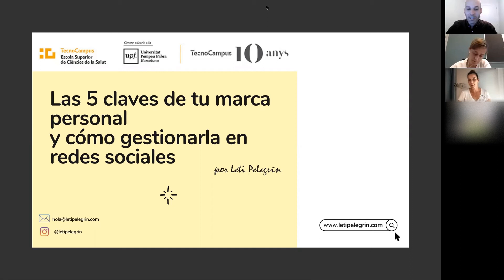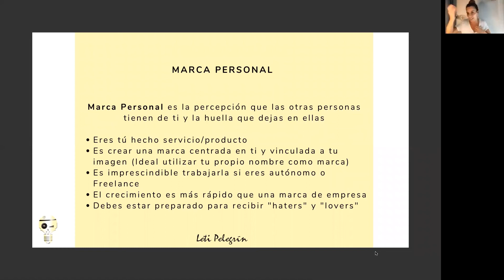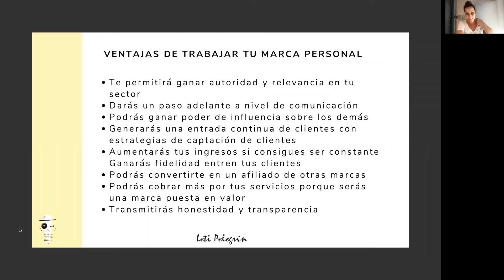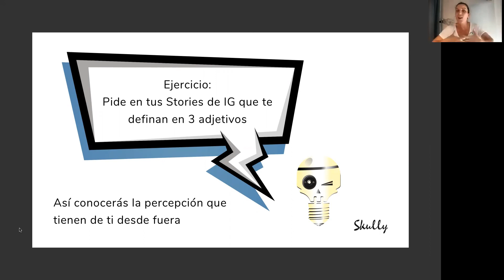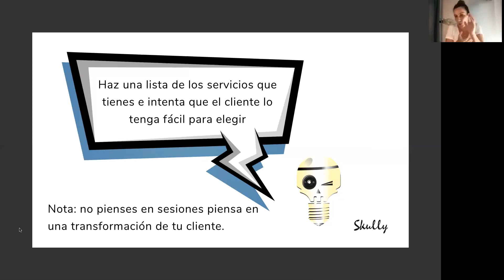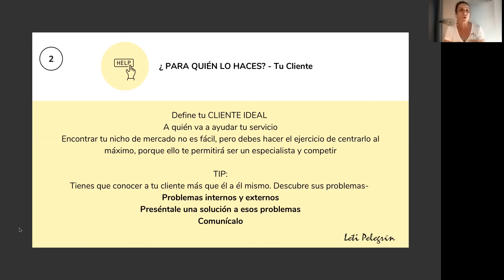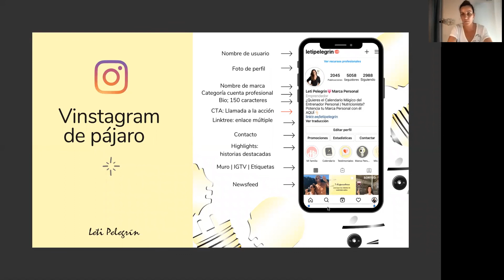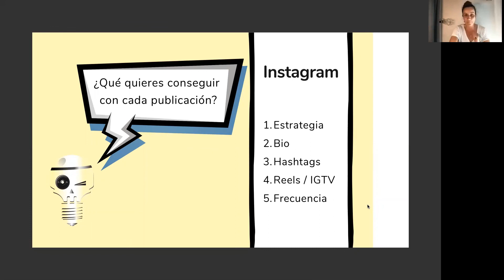Conferència: 5 claus de la teva marca personal (comunicació en xarxes socials) - TecnoCampus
Conferència emmarcada dins del cicle de conferències sobre salut i esport organitzat per l'Escola Superior de Ciències de la Salut.